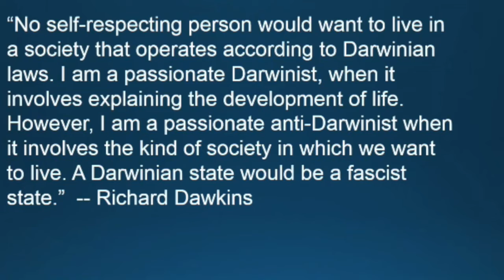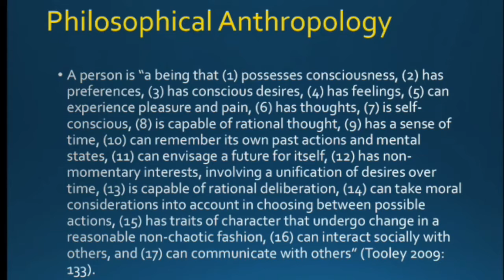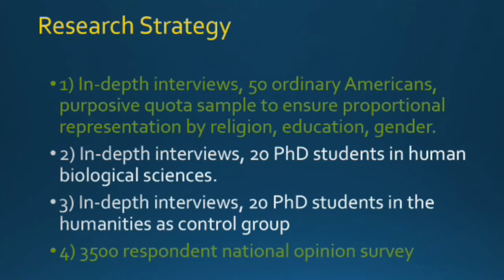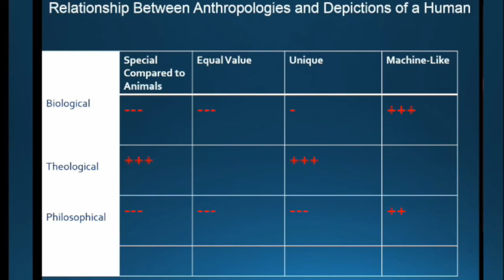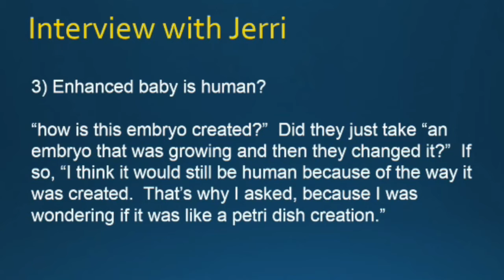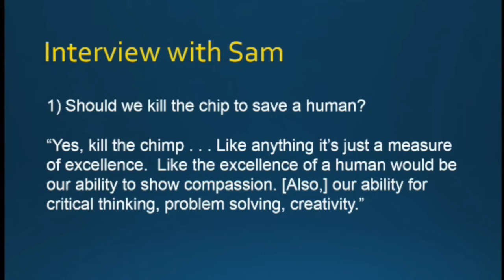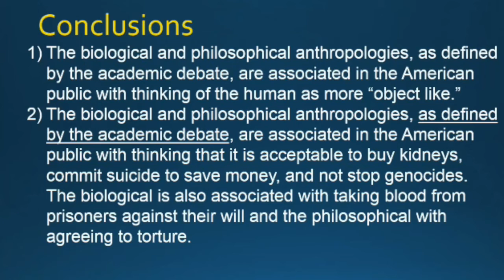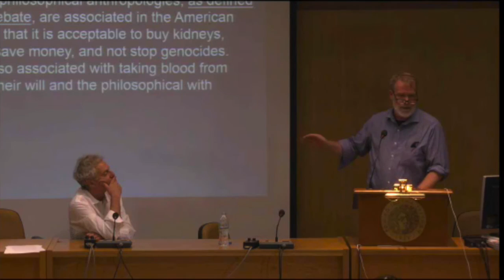John H. Evans - What is a Human? The American Public's Views and the Impact on Human Rights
Lecture at the National Hellenic Research Foundation, Athens, Greece